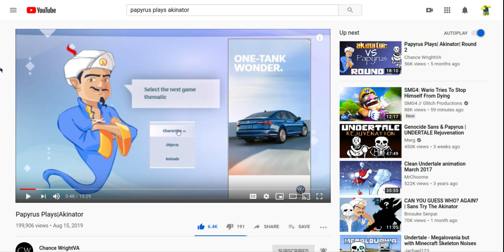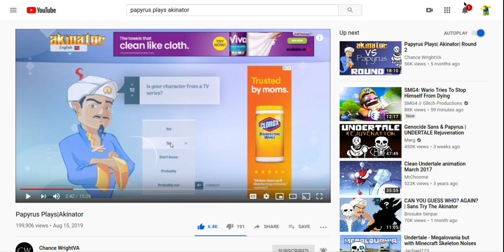Foxy Reacts to Papyrus Plays Akinator